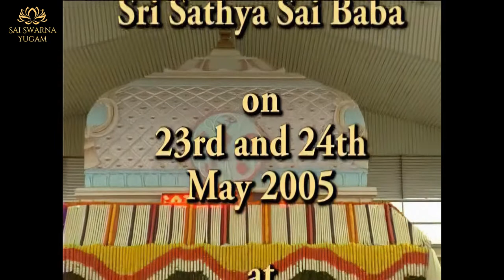Buddha Purnima Celebrations 2005 | HD Enhanced | Bhagawan Sri Sathya Sai Baba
Vesak is celebrated as the date of Gautama Buddha's birth, enlightenment, and nirvana in Buddhism, and Bhagawan Baba celebrated the festival each year since 1995. The celebrations span two days, the second day falling on the full moon in May. In 2005, the celebrations took place in Brindavan, Whitefield, Bangalore, and were organized by the devotees from Sri Lanka. The video begins with a traditional Sri Lankan welcome, before moving to bhajans. The evening program commences with speeches, and ends with Bhagawan's Divine Discourse and Mangala Aarati. Soon afterwards, the scene shifts to the Sai Krishan Kalyana Mandapam, where a reenactment of the sacred Dalada Esala Perahera festival (occurring annually in Kandy in Sri Lanka to commemorate Lord Buddha), takes place. The performance includes a performance of the traditional Kandyan Dance of Sri Lanka. The second day of the celebrations begins with a drum performance by Sri Lankan devotees, followed by a dance Drama entitled "The Life Divine" in the Sai Krishan Kalyana Mandapam.

Note: Due to the nature of the upscaling process that was used to enhance this video, some visual artifacts may be present. We hope that you forgive these in the interest of an overall increase in quality of these offerings.